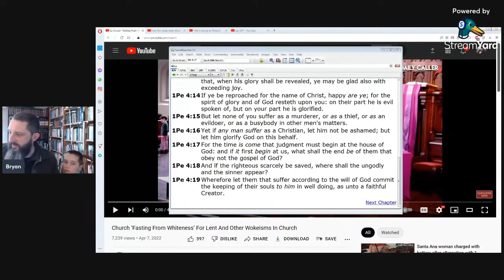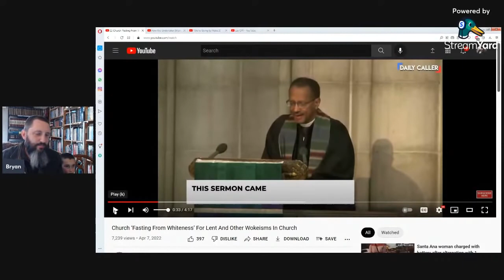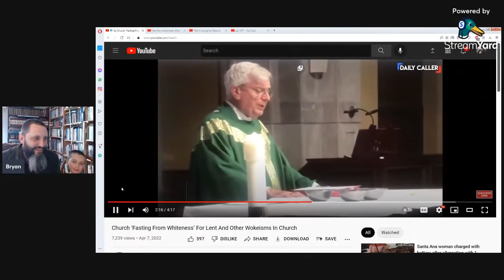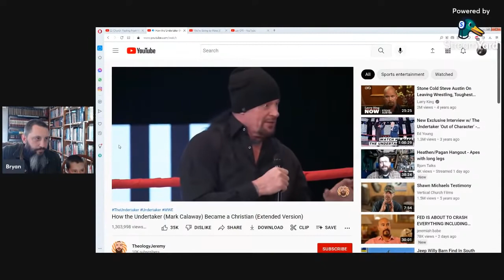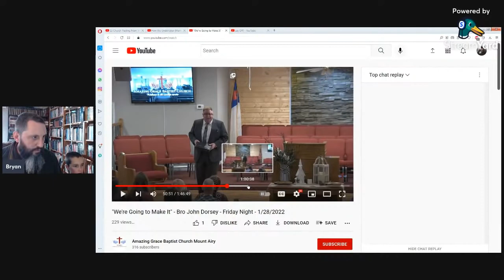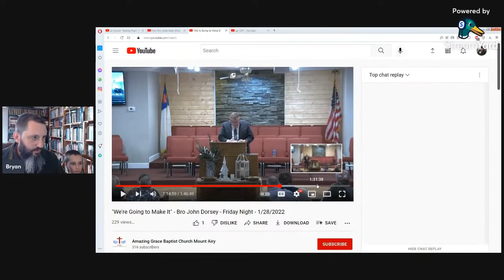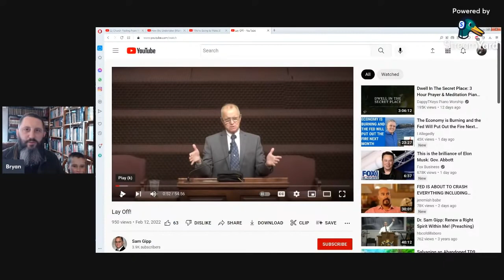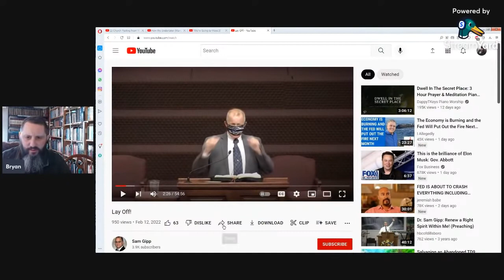Why I HATE Church Buildings